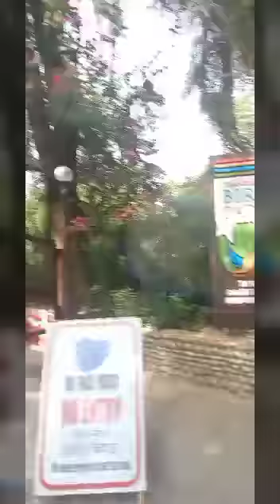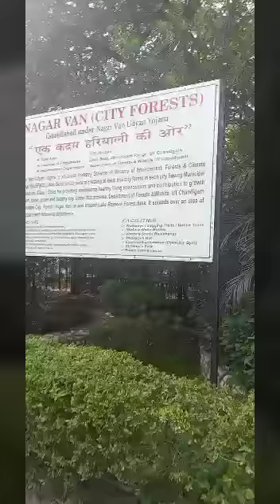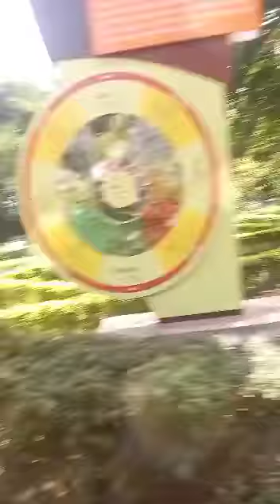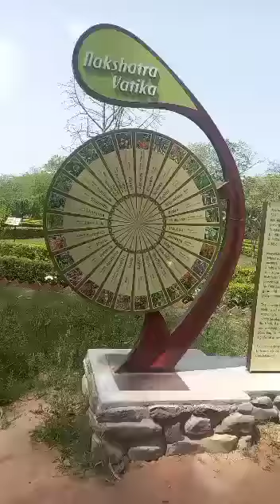NEW Bird park chandigarh 2022|| (part-1)and kids park chandigarh